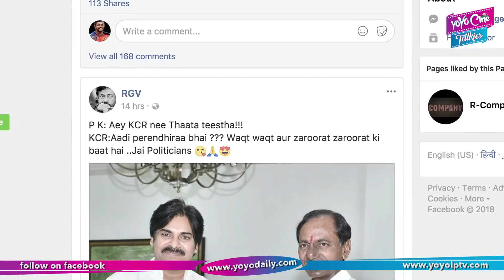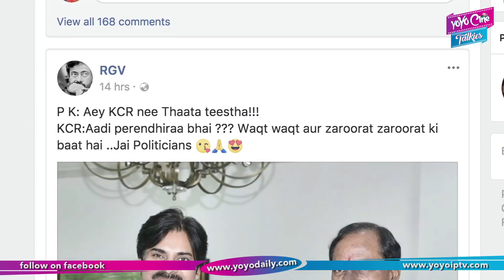Ram Gopal Varma Satirical Comments on Pawan Kalyan and Telangana CM KCR Meeting || YOYO Cine Talkies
Director Ram Gopal Varma Satirical Comments on Janasena Chief Pawan Kalyan and Telangana CM KCR Meeting.

Surabhi.